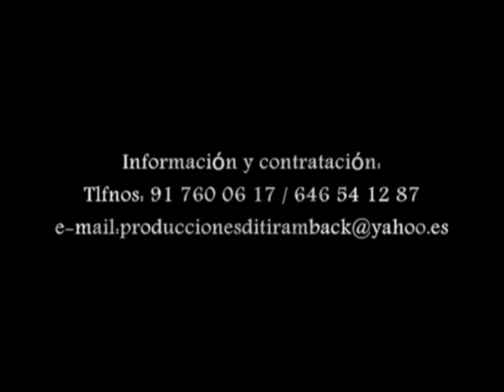JESUCRISTO SUPERSTAR (180º)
Videoclip resumen de la versión de la famosa ópera-rock realizada por la compañía madrileña "180 grados".Intervienen:

JESÚS: Oscar Cabañas, JUDAS: Jesús Gago, MÁGDALENA:Mentxu Arizmendi, PILATOS: David Mujica, CAIFÁS: Alberto Rodrigo, ANÁS: Damián Foronda,   PEDRO: Eddie Millán ,HERODES: José Tejado“Josete”,SIMÓN ZELOTES: Daniel Montero, JESÚS NIÑO: Mateo Pablo, MARIA MADRE: Marisol Herrero, CURA: Fernando Carabias, TALIBÁN: Fernando Zambrana PSIQUIATRA: Paloma Herrada CONCUBINA: Delia Abril, MUJER NEGACIÓN: Marta Lopez , HEROINÓMANA: Arantxa Gomez,NIÑA: Olivia Pablo ,SOLDADO: Carlos Zambrana.

ILUMINACIÓN: Hector de la Fuente,VESTUARIO: Marisol Herrero & Esmeralda Gonzalez, REGIDURÍA: Salvador Esteve de la Peña, PRODUCIDA por Edgar Sanchez Millán y 180º, CONCEPTO Y DIRECCIÓN: Oscar Cabañas.

180 Grados